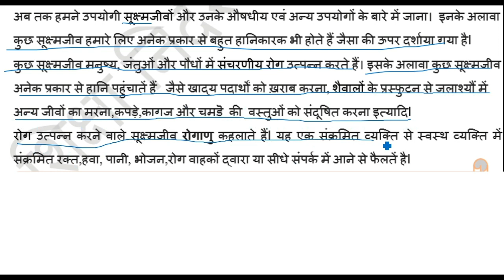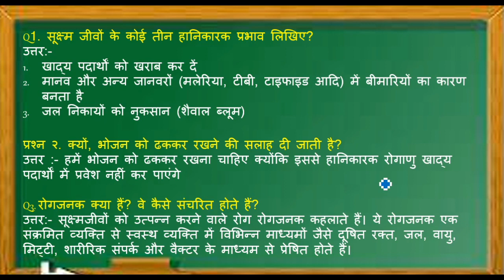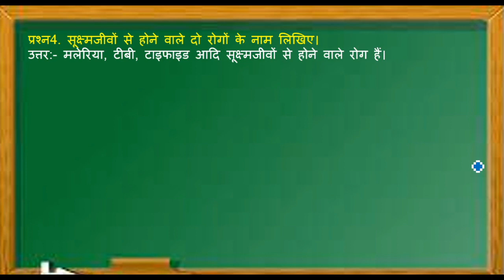Science Worksheet 9 Class 8 (17/8/2021) Hindi Medium | Answers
धन्यवाद

Science work sheet 9 class 8 English medium,

worksheet 9,
17 August class 8 Worksheet 9,
17 August Worksheet 9 class 8,
 hindi medium Worksheet 9  Science ,
worksheet 9